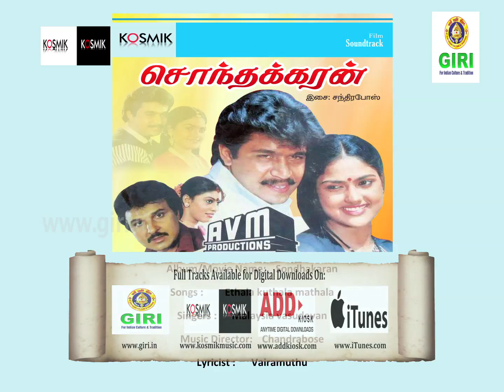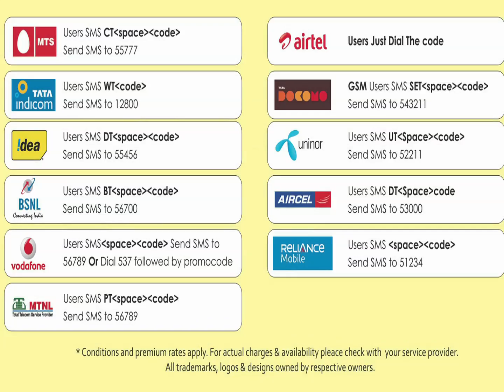06 Ethala kuthala mathala-Sondhakaran-Tamil-Malaysia Vasudevan-S. P. Sailaja-Vairamuthu